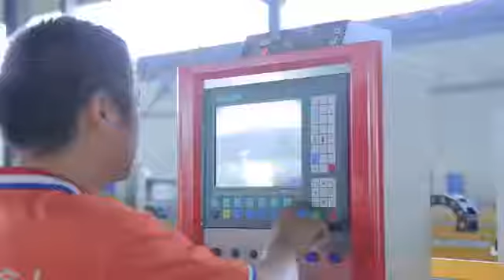CNC aluminum cutting machine plasma metal aluminium cutter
Leave a message and tell us your detailed needs

Shandong Jiaxin Machinery Equipment Co.,Ltd. located in the hometown of Confucius and Mencius-Jining City, northwest of excellent transport location for communication between business and customers to provide a great convenience and fast.

Main Products:portable cnc plasma / flame cutting machines, gantry cnc plasma / flame cutting machines, table cnc plasma / flame cutting machines, pipe cnc plasma / flame cutting machines

"Science and technology are primary productive forces" continuous advancement of technology is the development of the eternal source of power .The factory after nearly two decades of development, from a roll mold factory into a large-scale production with a production of cold, hot-rolled steel processing equipment, CNC steel processing equipment, five series more than thirty kinds of products manufacturing enterprises.